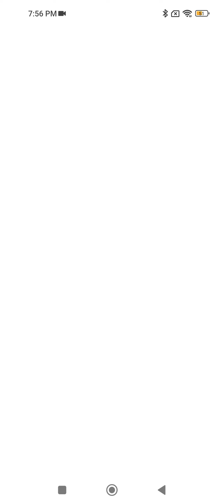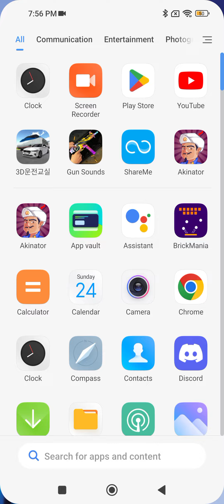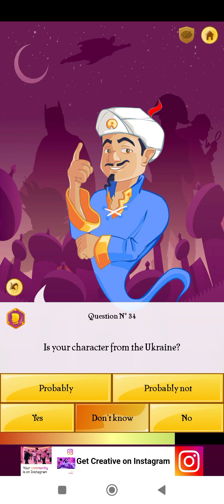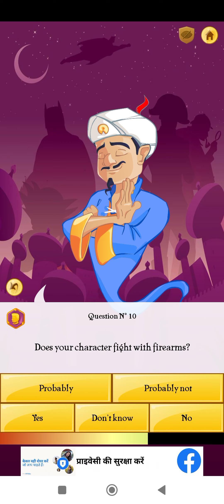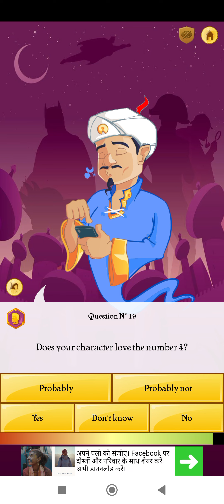Akinatior can not fine me